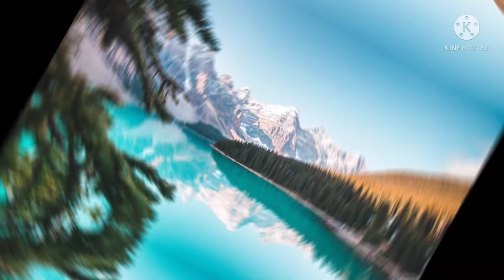Mind Relaxing Audio with Nature Photography | COPYRIGHT FREE MUSIC | Fierce Lions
Listen to the music and feel anti-stress.

I use copyright free audio from YouTube Audio Library, and you can also download it from there.